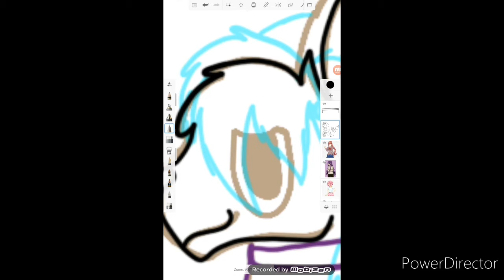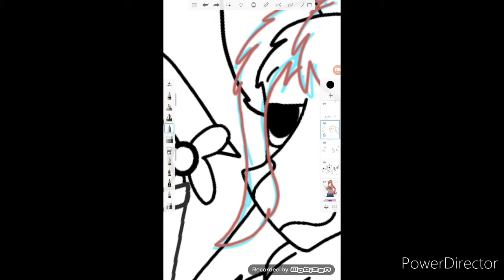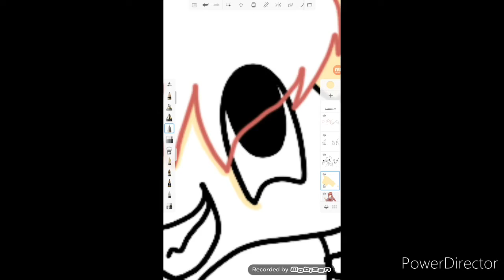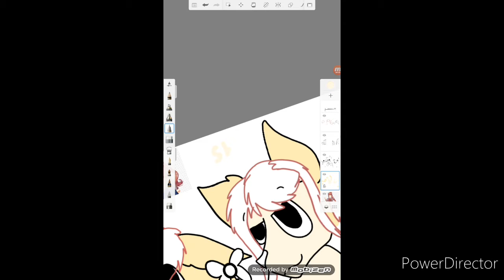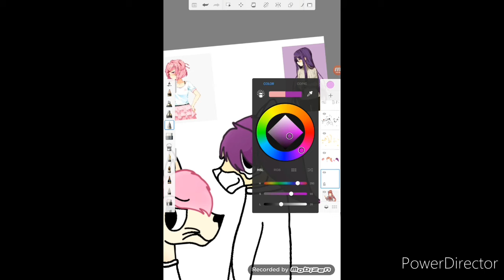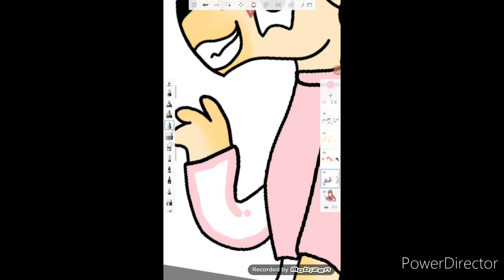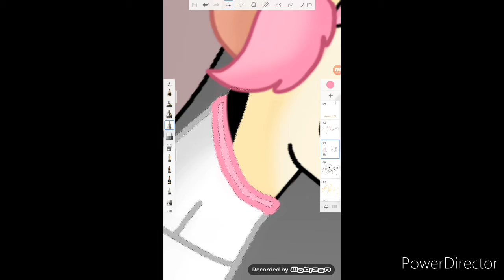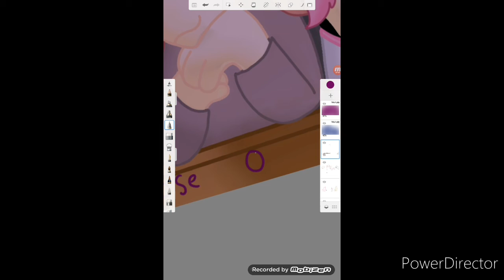Choose one... | Doki Doki Literature club speedpaint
Hey everyone, soooooooo I like DDLC, like alot. I've been wanting to draw these girls for I don't know how long, but I've wanted to XD. Anyway, this drawing took me ruffly an 1 hour to draw but it was super fun though, how you like it. Bye peeps

Music

Raindance - Goblins from Mars

Your Reality - Monkia (Dan Salvato)

Alibi - Distrion ft. Heleen

Programs used:

Drawing - Autodesk sketchbook
Thumbnail - Text on photo and blur photo
Recording - Mobizen

Keep smiling :3